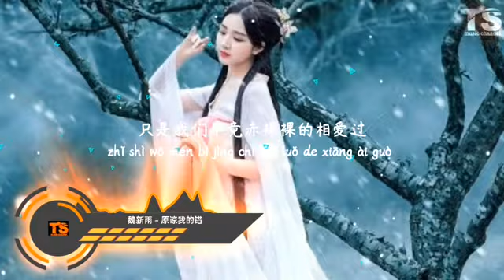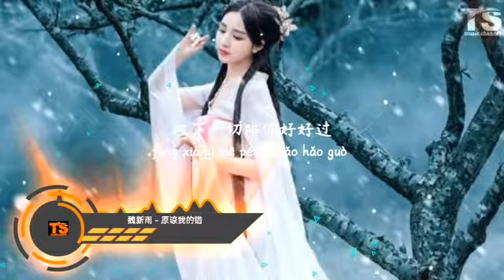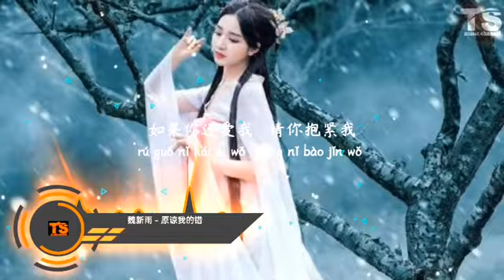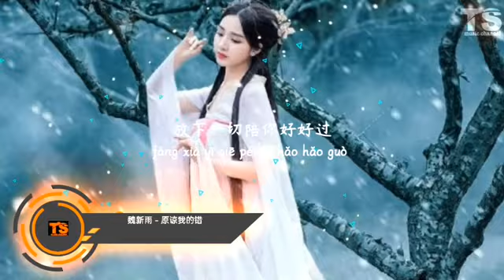魏新雨 - 原谅我的错【动态歌词/Pinyin Lyrics】Wei Xin Yu - Yuan Liang Wo De Cuo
原谅我的错
演唱：魏新雨
作词：崔伟立
作曲：崔伟立
编曲：周琦
发行：上海恒青文化传媒有限公司

歌词：

原来我们曾经如此相爱过
可怜我都快忘了
也许是我不懂你心里的温柔
才丢你一个人寂寞

漂泊几年终于把你想起了
可爱你我已没资格
只是我们毕竟赤裸裸的相爱过
脆弱的心没你怎么活

原谅我的错 别对我冷漠
别让我为爱情一再的难过
如果你还爱我 请你抱紧我
爱情不经时间的蹉跎

原谅我的错 自由过了火
让你伤心的泪一再的滑落
没有你的日子 幸福太寂寞
放下一切陪你好好过

🙏 Thanks / 谢谢🙏